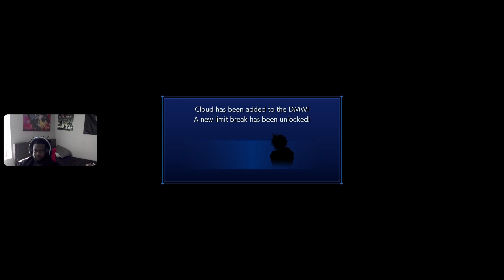ANGEEEAALLLL!!!!!!! Crisis Core Final Fantasy 7 Reunion PS5 #3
Thank you for taking the time to hang out with us it really means alot!
Come hang out with us on twitch!
Also look me up on Apple Music, Spotify, even YouTube Music!
@Tizzle Nizzle

Also me and the guys have a YouTube Channel Range Brothers come check us out!
We also have a discord aswell come hang out!